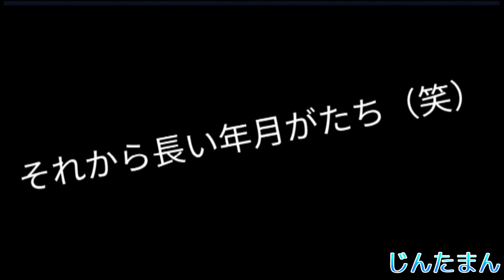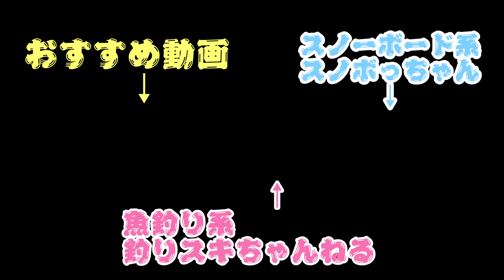【検証‼️】硬い果物をゴムで割ってみた😝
今回は果物をゴムで割ってみました！❗
いつもYouTubeでスイカとかがゴムで割っている動画は見たことがあります😁
ですが硬い果物はまだあるじゃないかと始めました🤔
今回はパイナップルをゴムで割ります😆